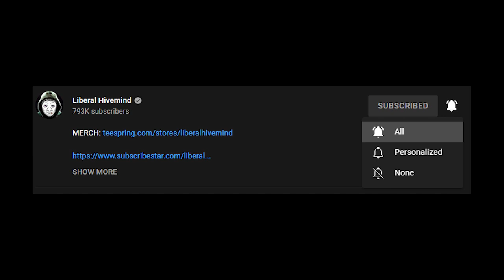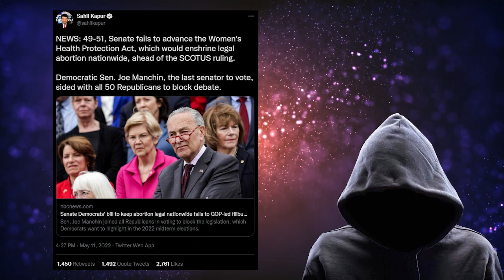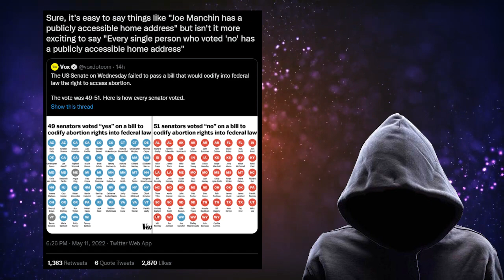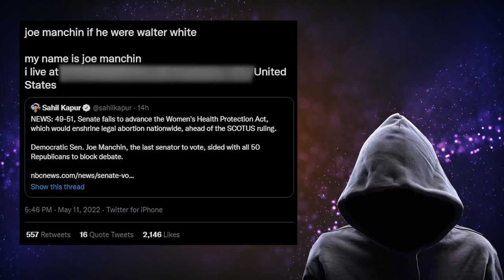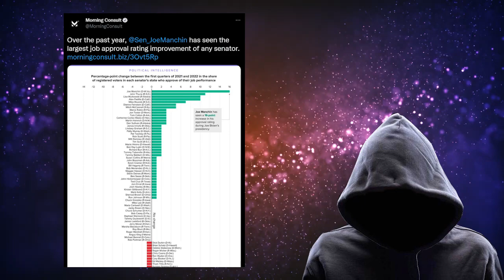Democrat Agenda BLOCKED! Another Major LOSS For Dems In Washington, They BIG MAD.